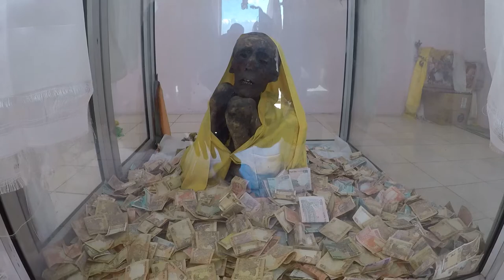Gue Mummy | Spiti vally | Spiti ride | Bajaj Dominar 400